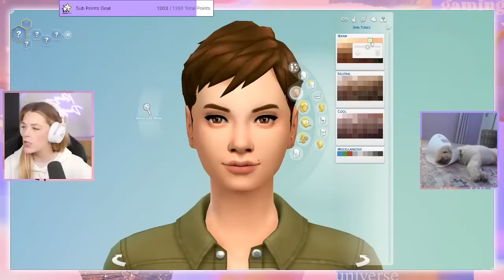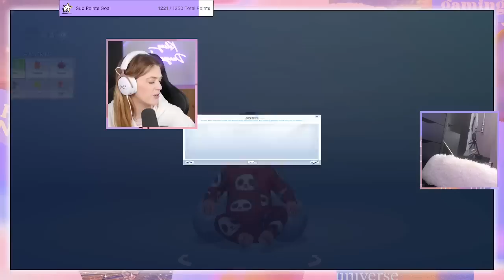Beginning My Fairytale 7 Infant Challenge | Part 1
Welcome to the new channel! Today Kelsey is creating a sim for a brand new Twitch exclusive challenge: Rags to Riches with Growing Together!